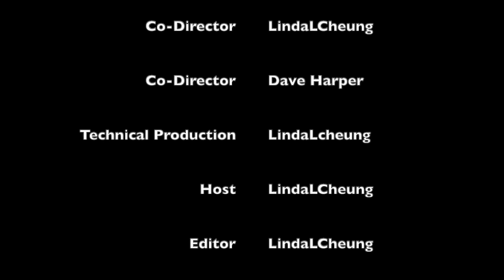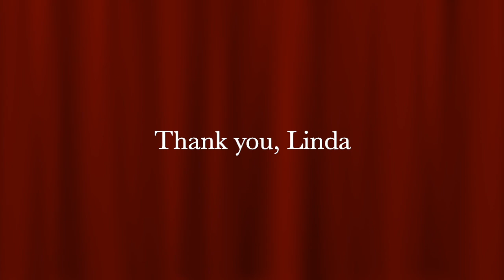EP96: Part1 | Blessed in spite of the Mess| Charmonique Holder x LindaLCheung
Facebook Charmonique Holder: SO. I did a podcast with a friend from my childhood. I look forward to sharing a glimpse of my life with you all. (scary thinking about it now though) I pray it helps someone,I pray you get some healing and inspiration from it. THANK YOU😘 Lindalindalinda Cheung for the opportunity can't wait for the next one.

Facebook LindaCheung: ❤️❤️❤️I’m honored that you shared your story with me and to be able to share with the world. Healing one story at a time. That’s what the purpose of the The Art of Living Podcast is about. Every story will help. Every story heal. Airing next week. If anyone else would like to share their life story. Dm me. (Dec 2022)

Art and Hustle Culture Welcome Guest: Charmonique Holder Blessed to be a caring, understanding and loving mother, friend and grandmother. Always striving to improve my life and the lives of those around Born from two Caribbean parents, spent most of her earlier years in SouthSide Queens until Her family moved to Central Islip in the early 80’s. Charmonique has earned her bachelor’s in Psychology and currently works has a consultant manger for a procurement staffing company.  Charmonique also has two small businesses Naomi's Legacy which is a custom gift company that creates personalized items for your loved ones from tumblers to t-shirts to Celebrate any event. Royalty Treats is and custom small treats and party favor company that specializes in candy apples cupcakes, and chocolate covered anything.
Im a true confidant,Your words are mine. Your secrets are mine. Your joy is mine. Your sorrow is mine. Your pain is my pain and we share in each other's fullness as I am you and you are me and together we are one in the spirit Currently I am Loving life and living it to the fullest. Always remember If you need someone to listen, I'm here. If you need a hug, I've got you. If you need some prayer, I'm praying for you! Need a place to crash my door is open.